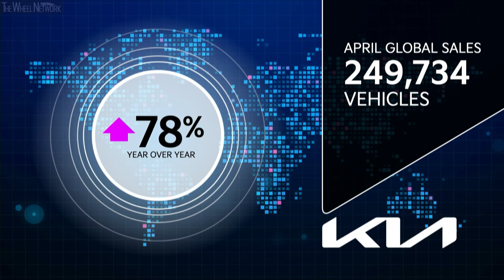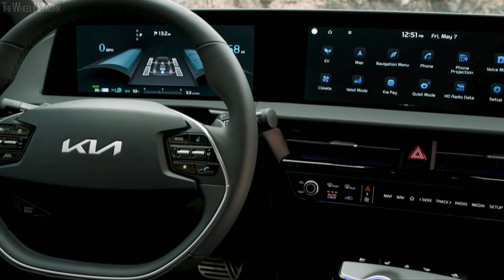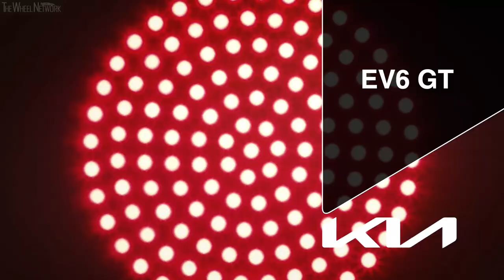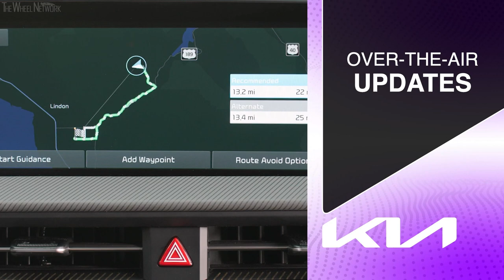2022 Kia EV6 Reveal – Full Press Conference (US Premiere)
Kia EV6 Highlights:
▪ New Electric-Global Modular Platform (E-GMP) underpins all-new CUV in rear-wheel drive or dual-motor all-wheel drive
▪ World’s first 800V multi-charging architecture enables ultra-fast DC charging capability from 10-80 percent charge (up to 210 miles range) in under 18 minutes
▪ State-of-the-art 77.4kWh high-density lithium-ion battery allows up to a targeted 300-mile range for road trips and excursions
▪ 114.2-inch wheelbase equivalent to the Telluride SUV
▪ 102 cu.-ft. of passenger room; flat floor design yields 27.7 cu.-ft. of cargo room behind second row and 53.5 cu.-ft. of space with the second-row seats folded down
▪ Exhilarating 576 horsepower GT performance delivers 0-60 in less than 3.5 seconds
▪ Innovative Vehicle-to-Load (V2L) function turns EV6 into a mobile power source for computers, camping, tailgating, and back-up power at home
▪ 21 standard active Advanced Driver Assistance Systems (ADAS) with semi-autonomous driver capabilities including Highway Driving Assist 2 (HDA2)
▪ Augmented Reality (AR) Head-Up Display (HUD) system projects three-dimensional images on windshield